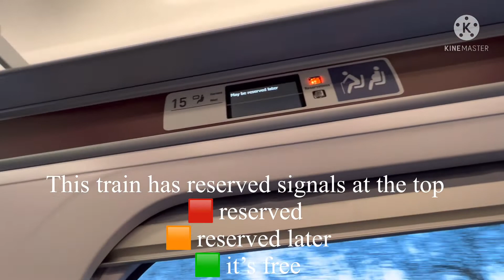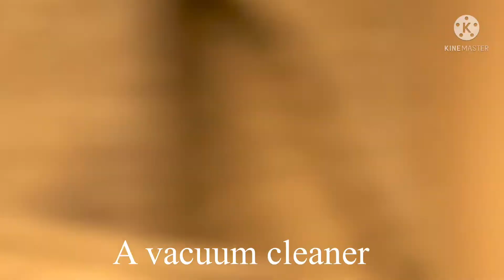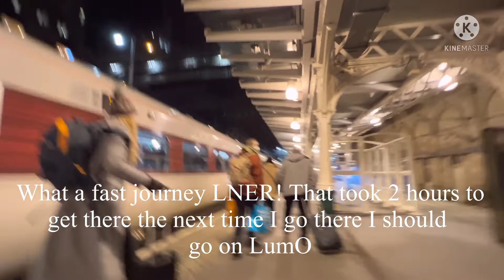LNER | 801 204 | Darlington - Edinburgh Waverley | class 801.